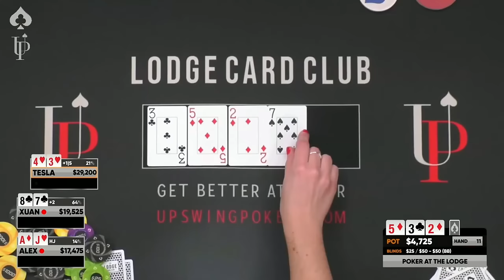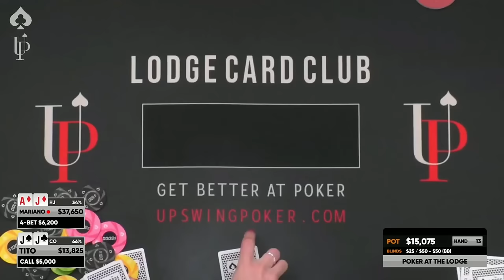They Love Suited Connectors!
@XuanLiu plays a pot vs Tesla.